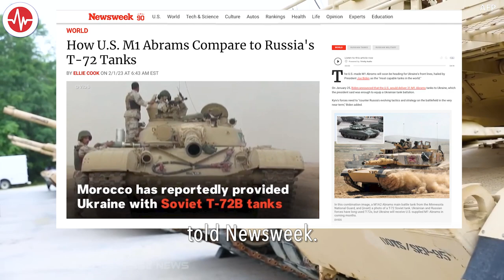FACT CHECK: Chechnya’s Boss is Wrong: US Abrams Are Superior to Russian T-72s | VOANews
On May 15, Russian President Vladimir Putin’s appointee in Chechnya, Ramzan Kadyrov, posted a video on his Telegram channel showing him atop a Russian T-72 tank. Russian state news agencies reported Kadyrov’s social media post amplifying his claim that the T-72 is superior to the American Abrams:

"The Abrams? Heh! A children's pedal car, your Abrams. Here’s the real power! An upgraded T-72! ... Surpasses foreign equipment in combat power, control, protection and ease of operation … On such a tank we will enter Kiev and carry out denazification, simultaneously splitting the Abrams like nuts! Wait!”

That claim is false.

According to most military experts, American Abrams tanks are superior to the Russian T-72s. In a historic tank battle during the 1991 Gulf War, a U.S. brigade of Abrams tanks annihilated an Iraqi brigade of T-72s in less than an hour.

This past January, the United States pledged to supply Abrams tanks to Ukraine as a way of enhancing the Ukrainian military’s armored capabilities against Russian forces.